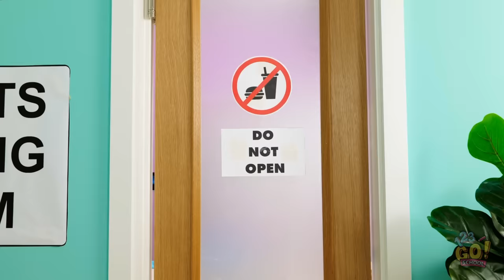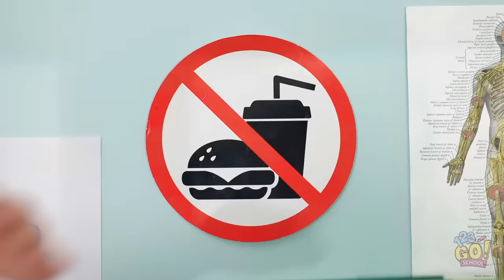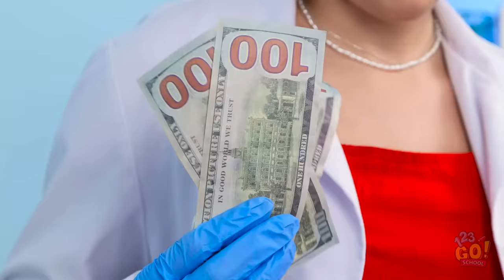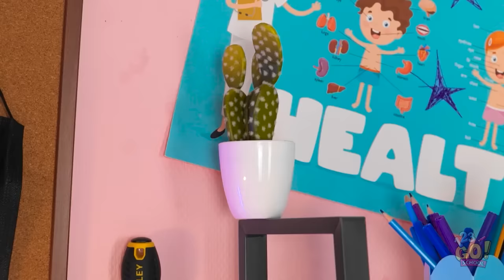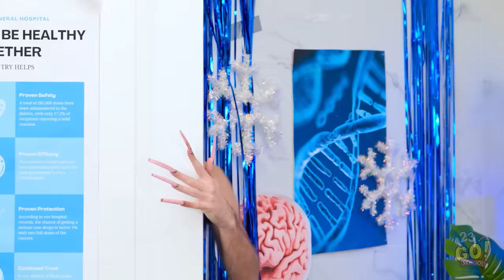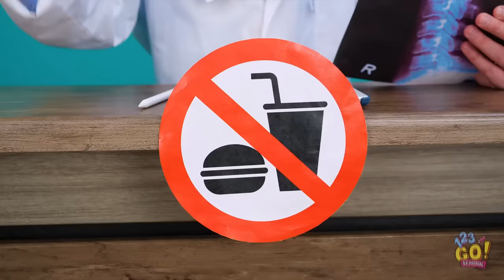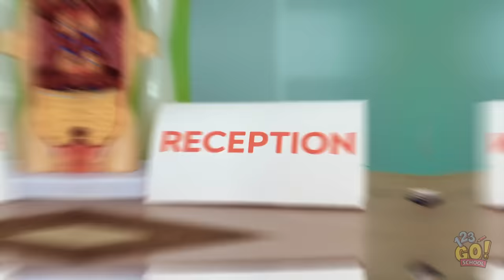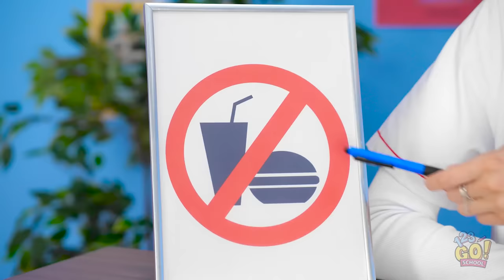BAD DOCTOR vs. GOOD DOCTOR AT HOSPITAL || Smart Tricks! Sneaking Food by 123 GO! SCHOOL